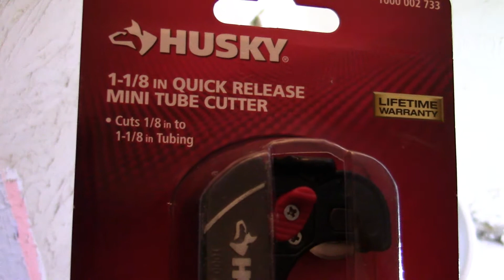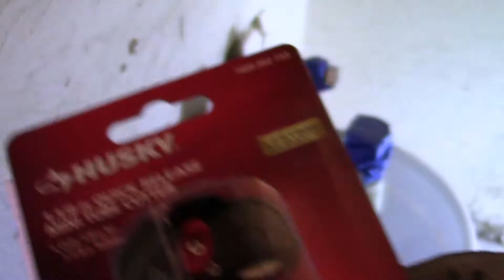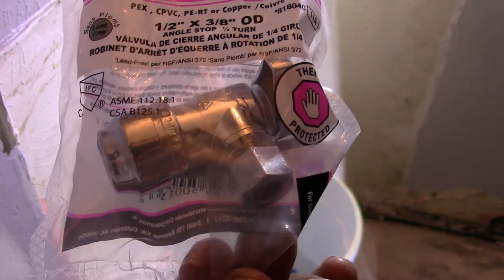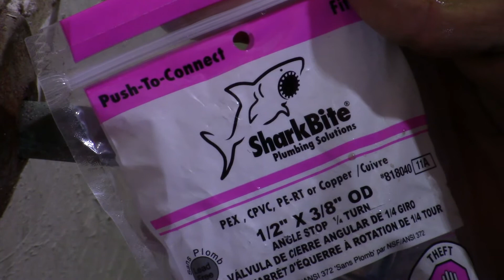Reemplazando las llaves del Lavabo del Baño por fuga de agua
Hoy les muestro como reemplace las llaves del lavabo del baño de mi casa porque tenían fuga de agua.